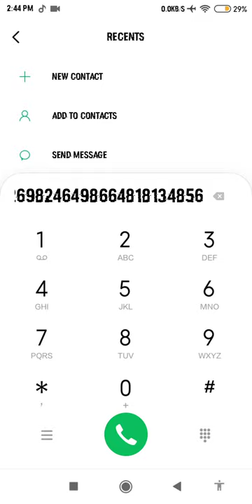Dance monkey phone keypad cover